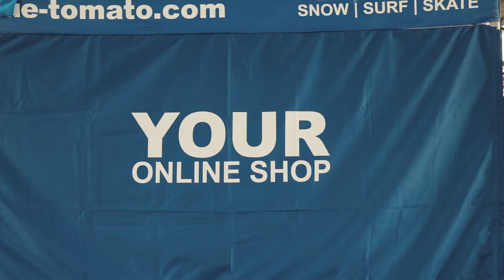Blue Tomato Cage Battle Salzburg 2016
The Blue Tomato Shop Salzburg kicked of the skate season with a memorable event: The “Cage Battle” on the 17th of April not only made the wheels run hot. True to the motto “Cash 4 Tricks” the local skate scene showed their skills in exchange for cold hard cash. Blue Tomato Shop Schladming teamriders Chris Bogensberger and Christoph Krakowsky functioned as judges and had an eye on the contestants. Riders included bluetomatoteam riders Christoph Scherscher and Blue Tomato Shop Linz Rider Vedran Micanovic and shop employee Phüz Gebeshuber.

Filmed & edited by Borna Obranovic